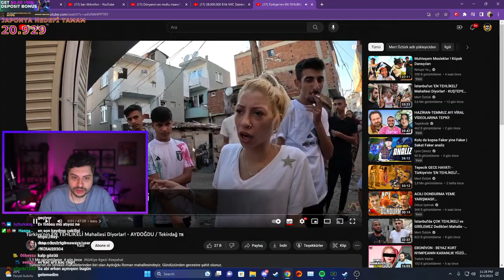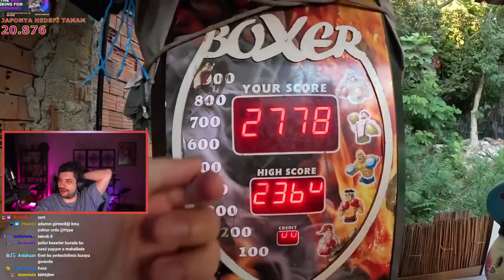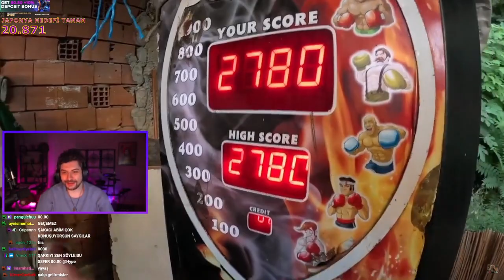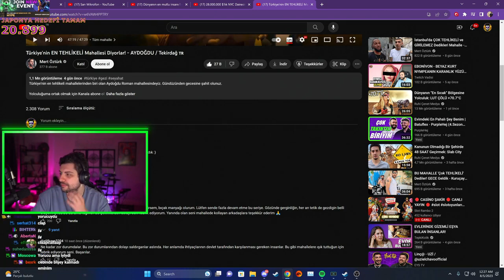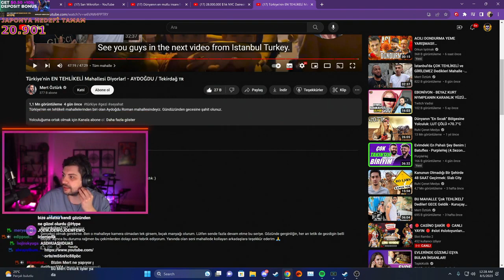Hype - Türkiye'nin EN TEHLİKELİ Mahallesi - AYDOĞDU Tekirdağ VİDEOSUNU İZLİYOR!